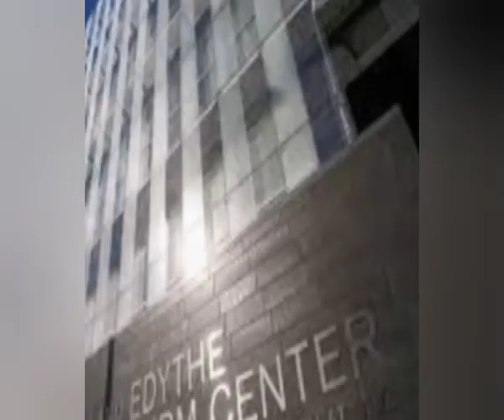facts about Animal Testing facts shorts